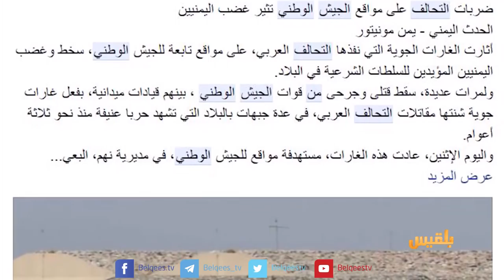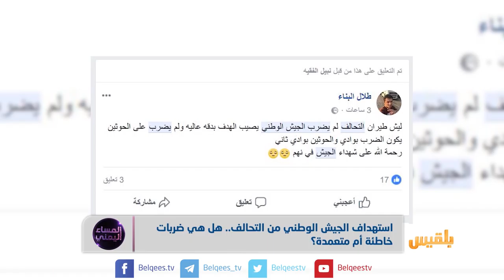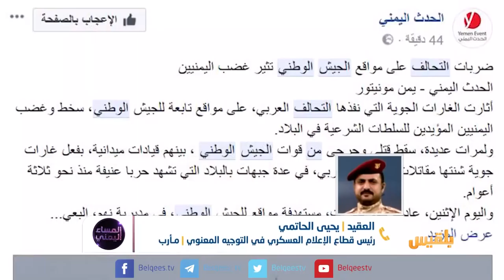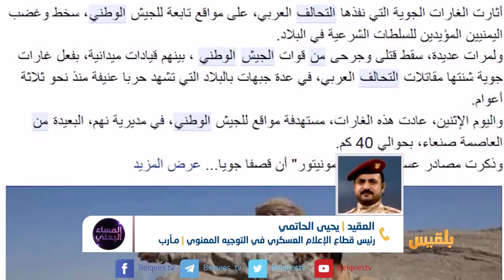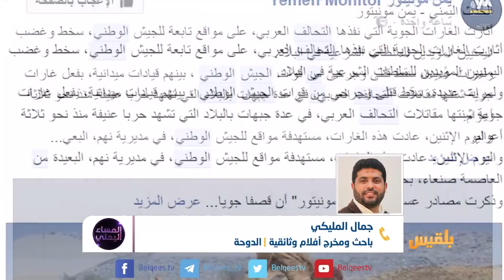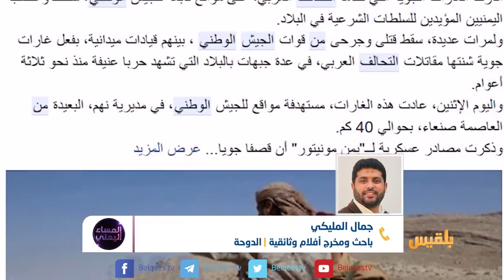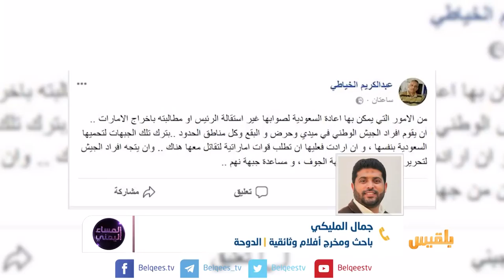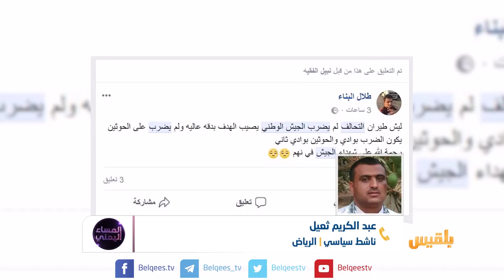المساء اليمني | قصف التحالف للجيش الوطني.. خطأ أم استهداف؟ | تقديم آسيا ثابت